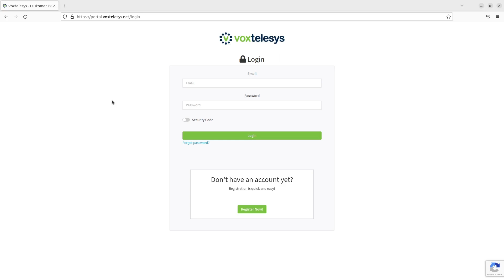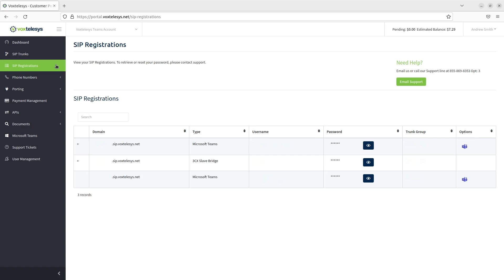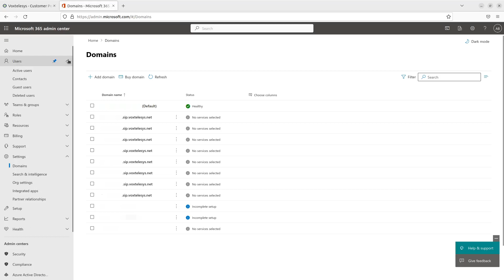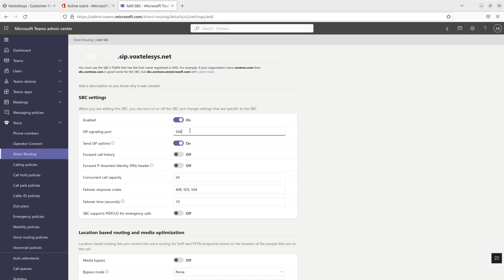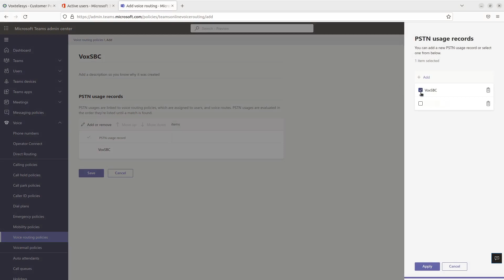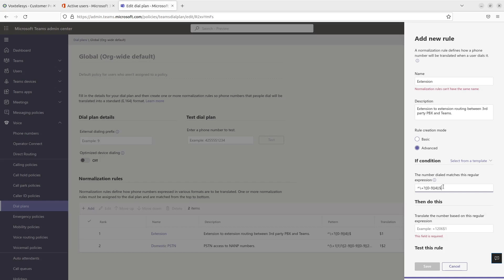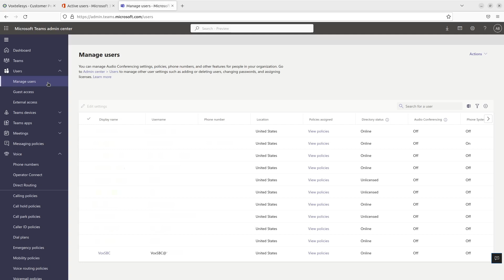Microsoft Teams Quick Start Guide - VoxSBC Setup w/ Teams Admin Panel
This video demonstrates how to set up the VoxSBC with the Teams Admin Panel.